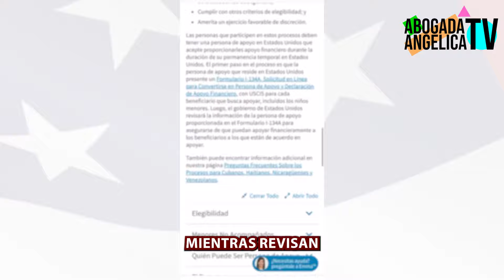🇺🇸 Actualización sobre el programa de Parole Humanitario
En este video, hablamos sobre un actualización sobre el programa de Parole Humanitario.

La información en esta publicación es general y no debe ser considerada como asesoría legal para su caso o situación. El bufete de abogados, LAW  OFFICES OF ANGELICA JIMENEZ y la abogada Angelica Jimenez, tiene como único propósito brindar información general a travez de contenido web en Facebook, Twitter, Instagram, y la pagina web del bufete. La información contenida en esta publicación no pretende ser una garantía, o predicción respecto al resultado de cualquier representación hecha por Angélica Jiménez. Nada en esta o en páginas asociadas, documentos contenidos, comentarios, respuestas, o cualquier otra comunicación debe ser tomada como asesoramiento legal para algún individuo, caso o situación. Recibir o ver la información en este sitio web no crea una relación de abogado-cliente con Angelica Jimenez o de LAW OFFICES OF ANGELICA JIMENEZ.